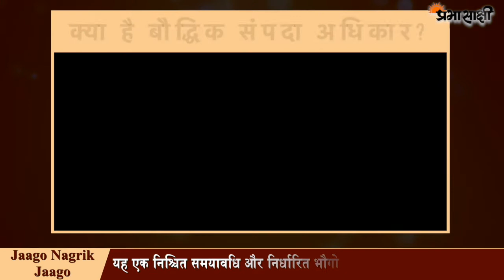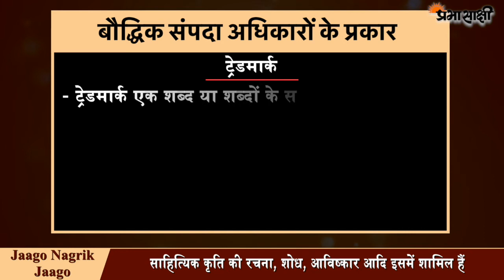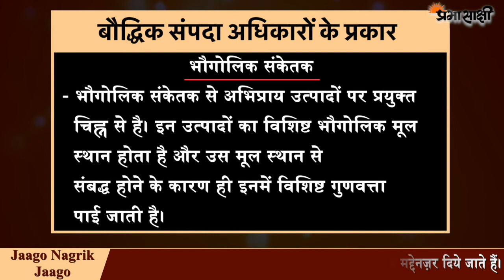Jaago Nagrik Jaago | आसान शब्दों में समझें बौद्धिक संपदा अधिकार | Intellectual Property Rights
व्यक्तियों को उनके बौद्धिक सृजन के परिप्रेक्ष्य में प्रदान किये जाने वाले अधिकार ही बौद्धिक संपदा अधिकार कहलाते हैं। ऐसा समझा जाता है कि यदि कोई व्यक्ति किसी प्रकार का बौद्धिक सृजन (जैसे साहित्यिक कृति की रचना, शोध, आविष्कार आदि) करता है तो सर्वप्रथम इस पर उसी व्यक्ति का अनन्य अधिकार होना चाहिये। चूँकि यह अधिकार बौद्धिक सृजन के लिये ही दिया जाता है, अतः इसे बौद्धिक संपदा अधिकार की संज्ञा दी जाती है।